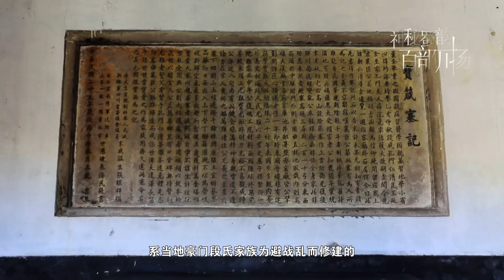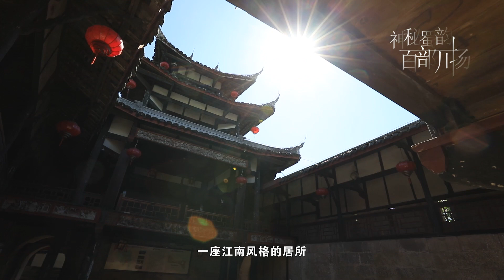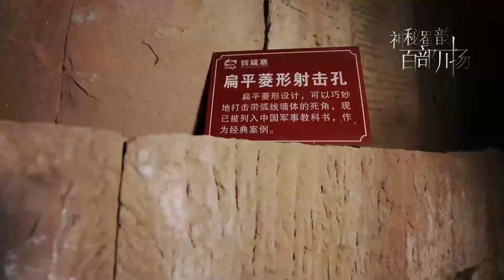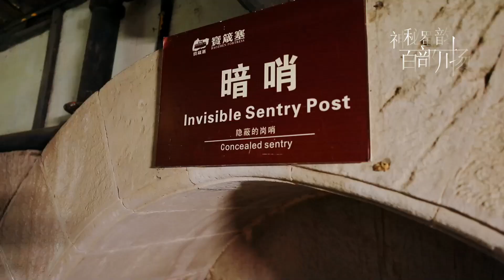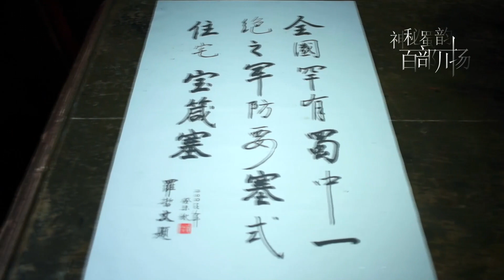《神秘奇绝宝箴塞》| 历经百余年的沧桑岁月，建筑设计堪称一绝【神秘蜀韵 百部川扬】